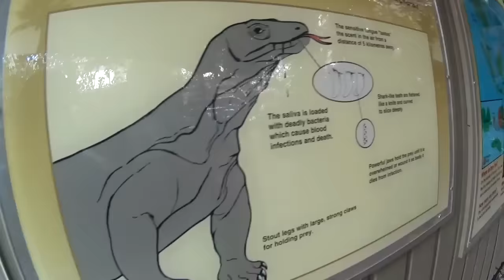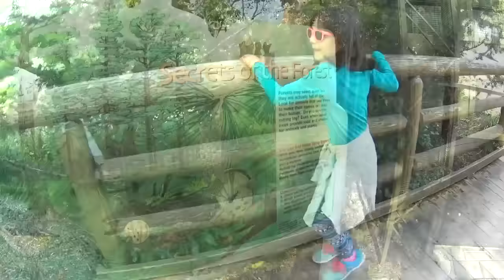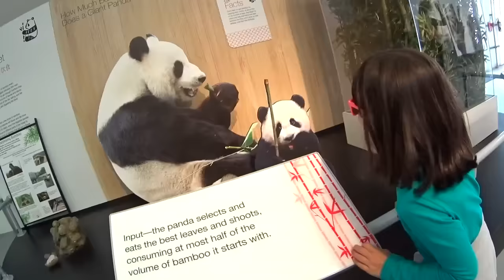CONHECI PANDAS DE VERDADE!!! ★ Muita fofura em Vlog no Zoológico de Toronto - Canadá | Parte 3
Oi, pessoal! Hoje nós vamos visitar o Zoológico de Toronto. Foi muito divertido passear, brincar no playground, encontrar com animais super diferentes e incríveis! Encontrei pandas de verdade pela primeira vez na minha vida e muitos outros animais! Quer conhecer esse lugar super incrível junto comigo? Então clica no PLAY e vamos nessa!